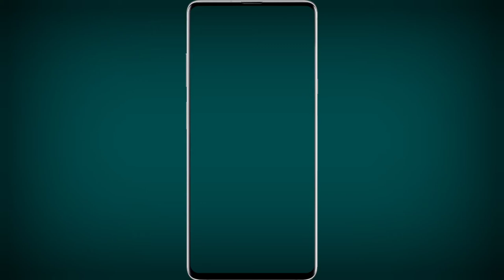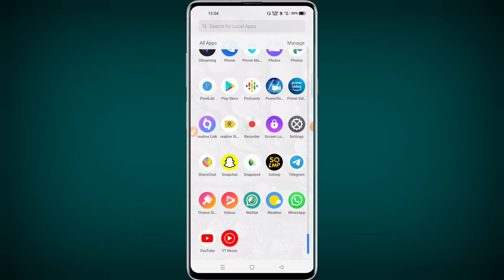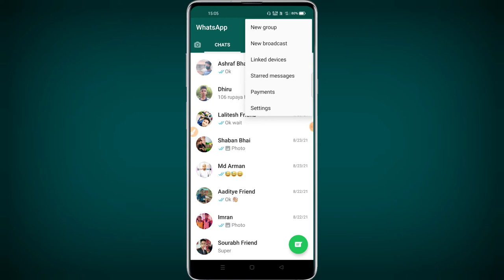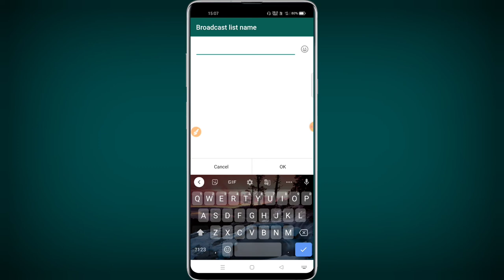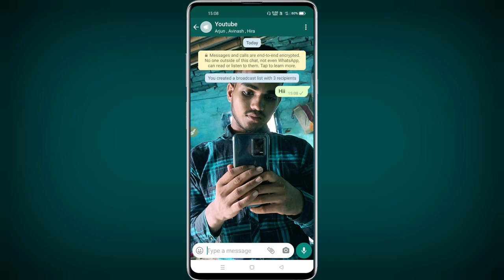whatsapp पर एक बार में 5 से ज्यादा को प्राइवेट मैसेज कैसे भेजते है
Aaj hum aap sabhi ko batane wale hai kaise aap whatsapp pe 5 se bhi jayda ko private massage send kar skte hai jisse aap ek bar me hi massage sabhi ko bhej skte hai to video ko pura last tak dekhiye

ideo Topic:
1. WhatsApp Me 5 Se Jyada Message Kaise Bheje
2. How to forward message to all in whatsapp
3. how to forward message to all contacts in whatsapp
4. how to forward message in whatsapp more than 5
5. how to forward more than 5 messages in whatsapp
6. how to send whatsapp message to all contacts
7. whatsapp forward messages only 5
8. whatsapp forward messages unlimited